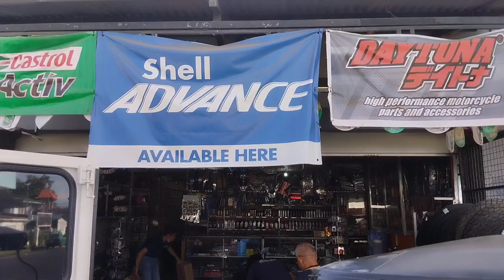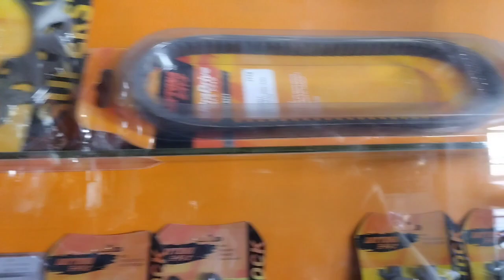pinagawa ko ang motorcycle ko en maraming parts